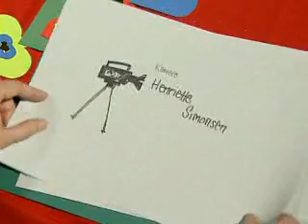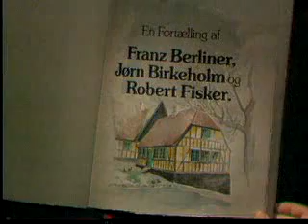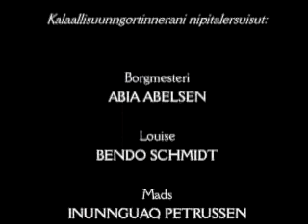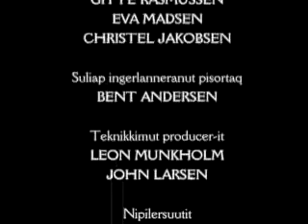Ammartagaq 21.12.2009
Ammartakkami Gammelby-mi borgmesterikkut juulleriartornerani misigisartagaat assigiinngitsutigut malinnaaffigissavagut.
Ullumikkut borgmesteri uumisaarneqarpoq.

Året's julekalender omhandler "Jul i Gammelby" hvor borgmesterfamilien's oplevelser er mange ved juletid.
Borgmesteren plages i dag.